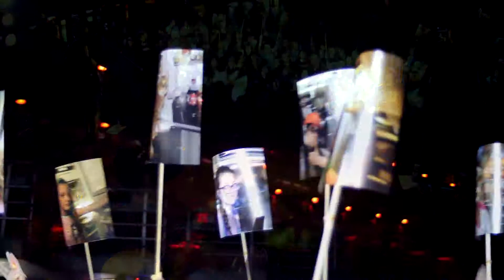16 Ночной дожор 2014 09 04 Космонавт